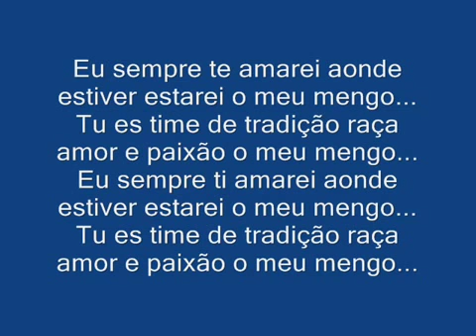Hino do Flamengo & Time de Tradição